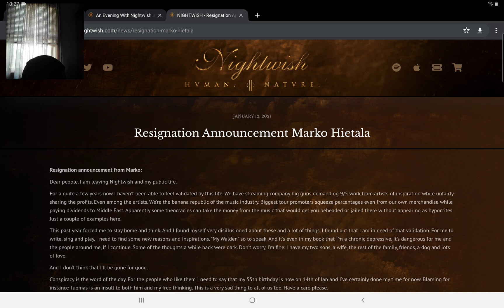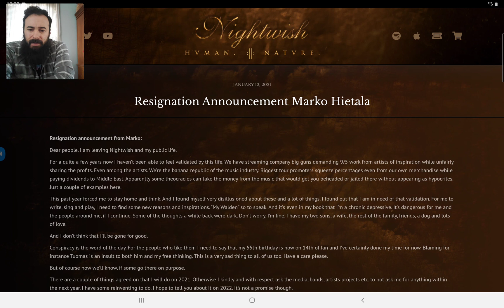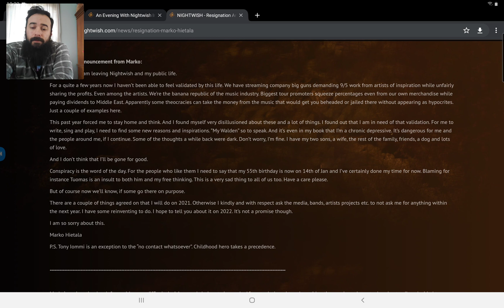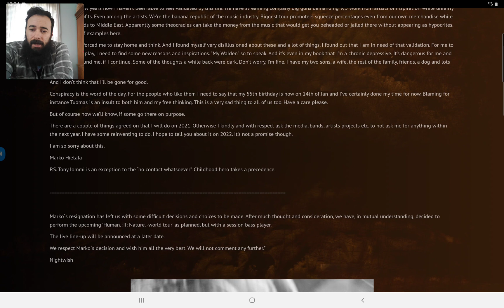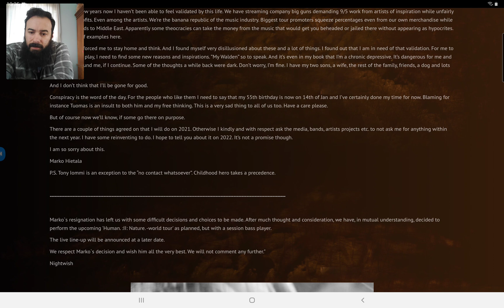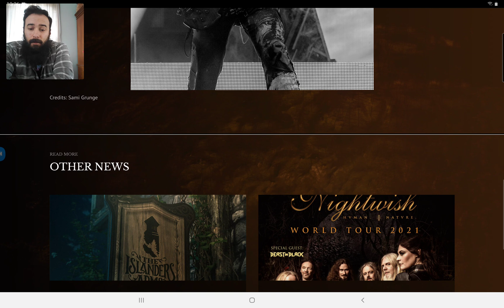MUSIC NEWS! Marko Hietala RESIGNATION from Nightwish!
Sad news today for the Nightwish Family